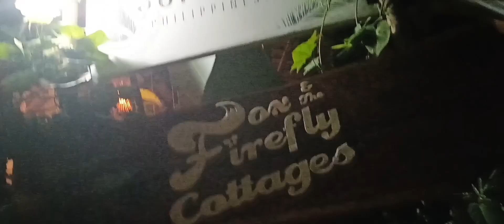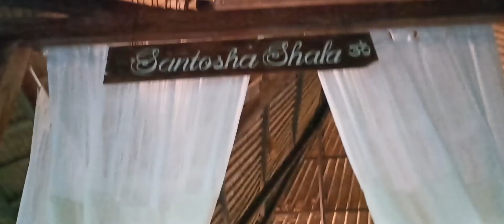BOHOL YOGA FESTIVAL 2023/Painting and Souvenirs by BOHOL ARTISTS at FOX AND THE FIREFLY COTTAGES.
Tara !at sama sama nating salubungin Ang BOHOL YOGA FESTIVAL 2023 Sa Fox and the Fireflies Cottages, Located at Loboc,Bohol, Philippines.
    Makiisa sa Pagsuporta sa Gawang Pinoy sa Pamamagitan Ng pagtangkilik at pagkolekta sa mga Paintings at Souvenirs na Pintang Bol-anon.